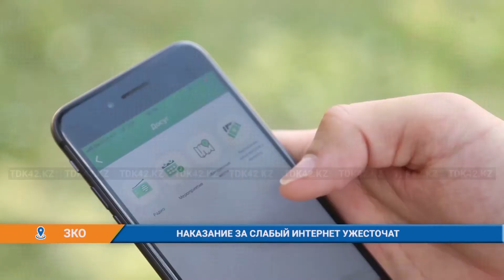НАКАЗАНИЕ ЗА СЛАБЫЙ ИНТЕРНЕТ УЖЕСТОЧАТ